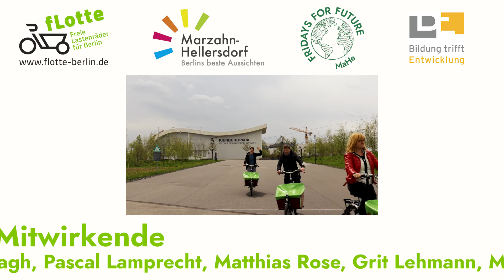Lastenräder der fLotte-Berlin | Werbefilm aus Marzahn-Hellersdorf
Die fLotte-Berlin stellt kostenlos Lastenfahrräder an vielen Standorten in ganz Berlin zur Verfügung. In Zusammenarbeit mit dem Bezirksamt hat unsere Marzahn-Hellersdorfer Bezirksgruppe diesen Film zur Steigerung der Bekanntheit der fLotte-Berlin produziert.

Menschen:
▪️ Kamera: Firas Sabbagh, Jonas Knorr, Matthias Kerkhoff, Matthias Rose & Pascal Lamprecht
▪️ Ton: Jonas Knorr
▪️ Bearbeitung: Firas Sabbagh (av-tonic.de) & Jonas Knorr
▪️ Regie & Produktion: Jonas Knorr
▪️ Sonstiges: Danke an die GRÜN BERLIN an die Drehgenehmigung und alle Darsteller:innen.